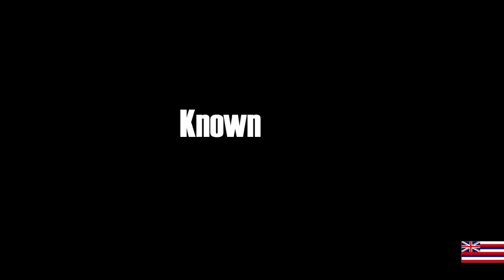Shoulda Known Better by Janet Jackson (dance cover)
New Dance Wikiō FB Fam 😃
(dance starts at 3:20)

This is just one of the ways that I've been dealing with the craziness (completely necessary craziness, I must say) that's been going on lately. My Facebook feed, as I've mentioned before, has been filled with all kine reactions to the BLM movement. Some good, some not so good 😬 I small kine speak about these things in this clip here. What I did-not do however, was provide context to my statements in the video (kala mai, was totally running on emotions). So in the comments below, please see a few educational materials that can help to clarify how certain phrases and statements can in fact be deemed racist, insensitive and inappropriate. There is soooo much knowledge available these days (just make sure your sources are credible tho) that I have to believe that ignorance is absolutely a choice. And as Kahoʻokahi Kanuha said recently, "What kine kūpuna are you gonna be?" You gonna choose be an akamai one? Or a not so akamai one? lol. Aia iā ʻoe... 😉

P.S, sorry for all the makani action in the beginning. I think my kūpunas had lots for say too 😆

Source Material:
1. Shoulda Known Better from the Unbreakable album by Janet Jackson. 2015.
2. R&B Junkie from the Damita Jo album by Janet Jackson. 2004.